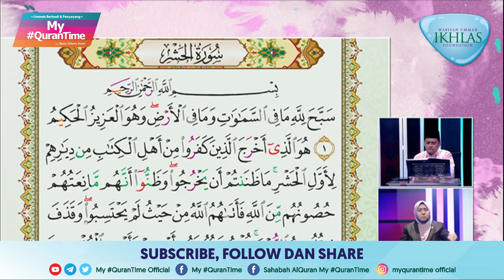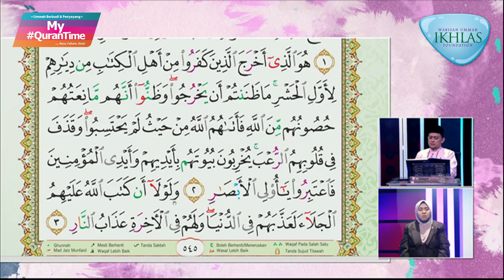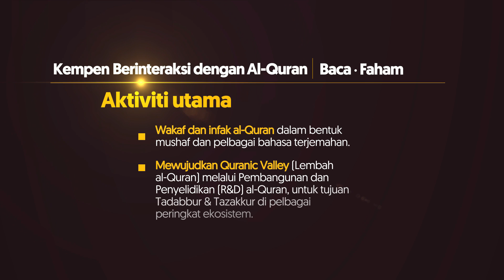Surah Al-Hasyr 1-3 My QuranTime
My QuranTime
World